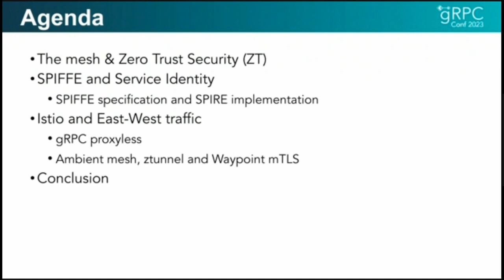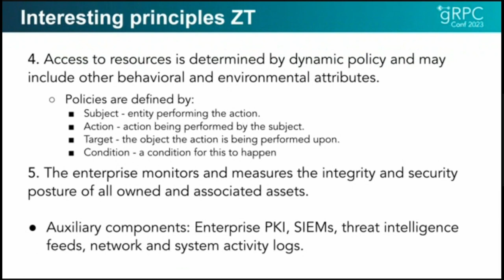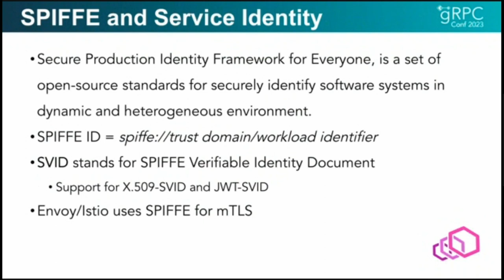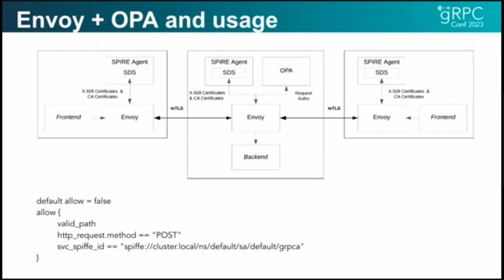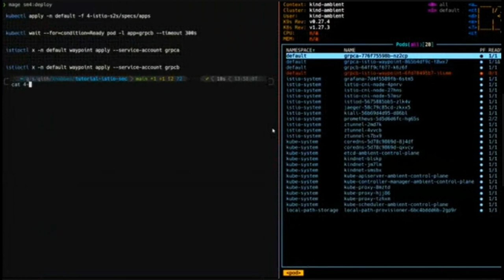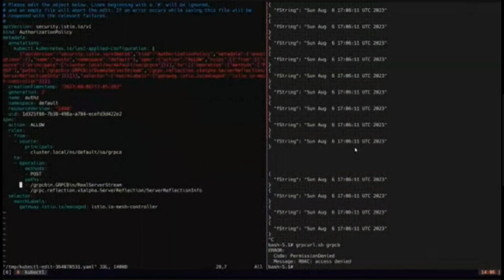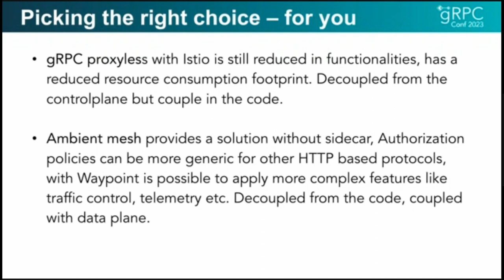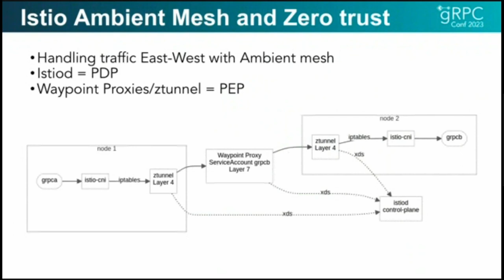The Security Evolution of gRPC Services in the Mesh - Amim Knabben, VMware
This presentation aims to explore the evolving surrounding of gRPC services intercommunication in the context of containers and inside service mesh. It will delve in the history and intricacies of securing communication, authentication, authorization and accounting within a modern distributed system architecture. This talk also emphasize the current crucial role of Istio in enhancing the security posture of gRPC services east-west traffic compared with older approaches, that includes default encryption, identity and access management, and secure service-to-service communication on service mesh without the complexity of sidecars usage.